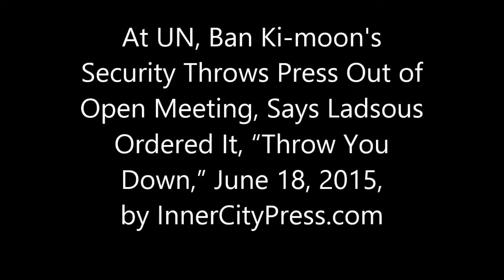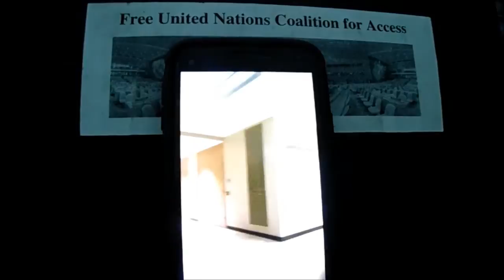Ban Ki-moon's Security Throws Press Out of Open Meeting, Says Ladsous Ordered It, “Throw You Down,"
At UN, Ladsous Orders Ban's Guards To Expel Press from Open DPKO Meeting

UNITED NATIONS, June 18 --With scandals surrounding UN Peacekeeping, from covering up child rape by French “peacekeepers” in the Central African Republic to buying sex in Haiti and selling UN Police jobs in the DR Congo, on June 18 UN Secretary General Ban Ki-moon was scheduled to give a speech to UN Force Commanders in Conference Room 9 of UN Headquarters in an open meeting, following a public photo-op with the commanders.

   But when Inner City Press showed up for the photo op, UN Peacekeeping chief Herve Ladsous directed one of his officials to tell Inner City Press to leave.

  Inner City Press refused, noting that Ban Ki-moon's appearance was listed in the online Media Alert of the UN Media Accreditation and Liaison Unit (MALU). Nevertheless, Ladsous' official insisted, and Ladsous himself began to film Inner City Press with his phone.

   When Ban Ki-moon and his security detail of at least four arrived, they proceeded into Conference Room 9, as did Inner City Press accompanied by a MALU staff member and a staffer from UN Photo. But just as Ban Ki-moon began speaking, two of his security officers came over and told Inner City Press to leave. In the hall they said that “the organizer” -- Ladsous -- had ordered it.

  Inner City Press asked, if some UN official tells you to throw out the media, you just do it? "If he told you to throw me on the ground, would you throw me on the ground?"

“Somebody doesn't have to tell me to throw you on the ground, if I've got to put you on the ground, I put you on the ground,” came the response. Audio here. Periscope video here.

   Another security officer said, at this point the media is not coming in. That's it.

  This is called censorship. And it happened right in front of Ban Ki-moon.  When Ban came out of Conference Room 9, he had a discussion with Ladsous - what about? - then walked on by. Periscope Video II here. This is Ban's UN, UNtransparent, descended to censorship.

 Inner City Press has reported not only on Ladsous' cover up of rapes in CAR (and before that in Minova in the DRC and Tabit in Darfur), but also on a growing lack of transparency in Ban Ki-moon's UN, including the reported use of Ban's name by his nephew "Dennis" Bahn while purporting to sell real estate in Vietnam to the sovereign wealth fund of Qatar. (Bahn works for Colliers International, which rents office space to and for Ban's UN system.) Now, outright censorship.

  The old UN Correspondents Association has said nothing, just as they said nothing and more when Ladsous said he would not answer Inner City Press and Ban's spokesman decided not to call on Inner City Press to put a question to Ladsous, on the CAR rapes and cover up. The new Free UN Coalition for Access has demanded an explanation and response from MALU and the Department of Public Information above it. A senior UN official told Inner City Press, “There is no court.”

 This use of UN Security is ironic, given that as Inner City Press reported on June 17 and asked Ban's deputy spokesman about on June 18, Ban shook hands in the UN in Geneva with a person on the US Al-Qaeda terrorist list, photo here. But today's UN has become the source of lawless censorship, amid its scandals. Watch this site.

 Follow @innercitypress Follow @FUNCA_info